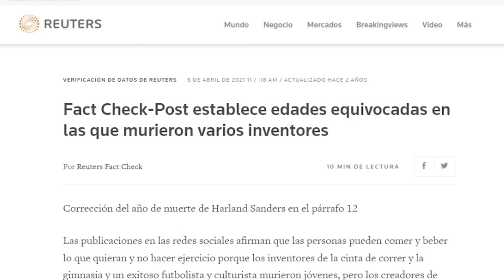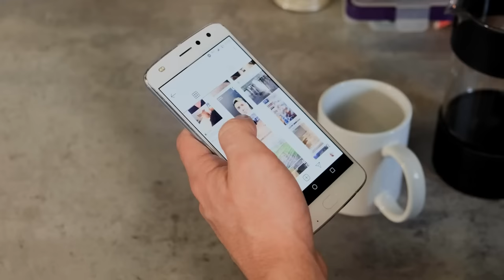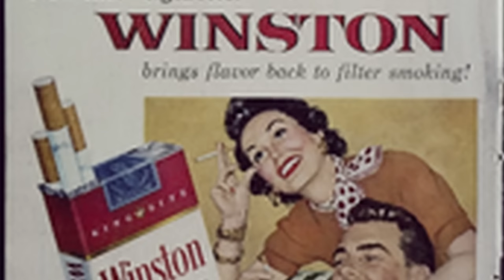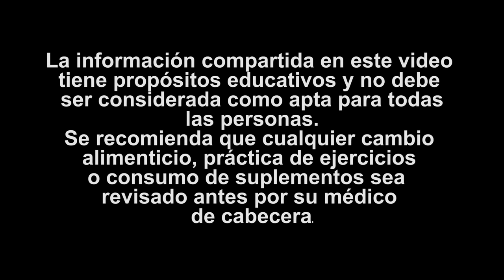El EJERCICIO Acorta Tu Vida (Los Inventores Del Ejercicio MURIERON Jóvenes)... Según Este Señor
Una persona realizó un video sobre cómo aquellos que inventaron  ejercicios y mantuvieron una vida saludable han muerto relativamente jóvenes y lo toma como evidencia de que el ejercicio acorta la vida.

Pone como ejemplo el inventor de la caminadora murió a los 55 años, el de la gimnasia a los 57, el primer campeón de fisicoculturismo a los 41  años y Maradona, al que muchos consideran el mejor futbolista de la historia, a los 60 años.

En contraste, el creador del video en cuestión comenta que el Coronel Sanders Fundador de KFC murió a los 94 años, el creador de Nutella a los 88 años y el de cigarrillos Winston a los 102 años.

Debido a estos datos y otros similares esta persona llega a cuestionar si el ejercicio realmente alarga la vida como la ciencia ha señalado por mucho tiempo y concluye el video destacando que "no vive más el que más se cuida, si no el que es más feliz".

Luego de ver ese video me puse a revisar si los datos que indica son reales, y hoy te compartiré si lo que expresa este video viral es correcto o no.